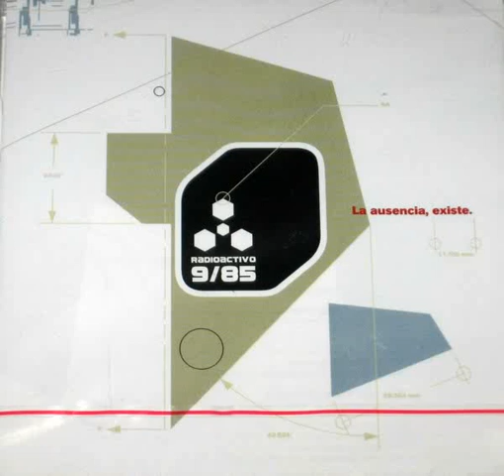08 Olvida todo lo que sabes de... - 10mo Aniversario: Radioactivo CERO | 98.5 FM